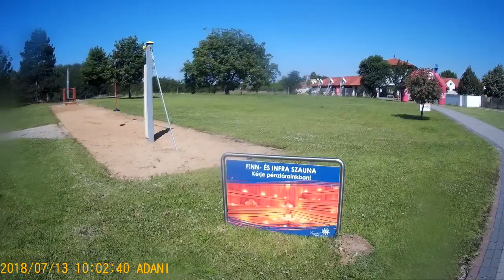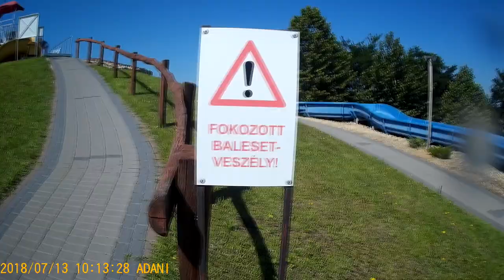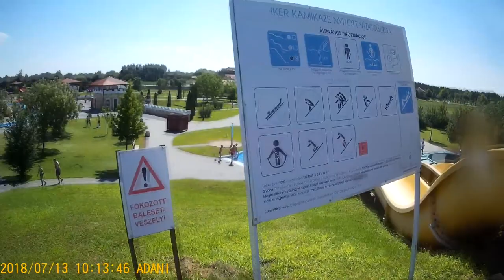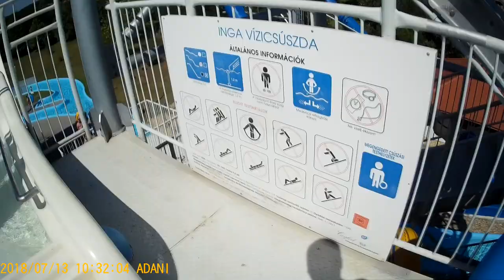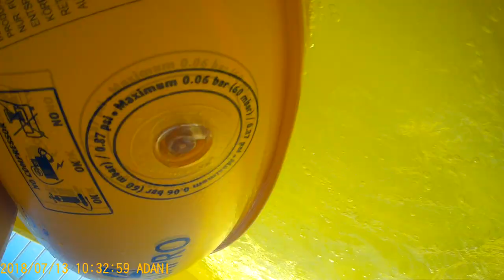2018.07.13 Ceglédi strand és Aquapark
Videó összeállítás a strandról és a csúszdákról